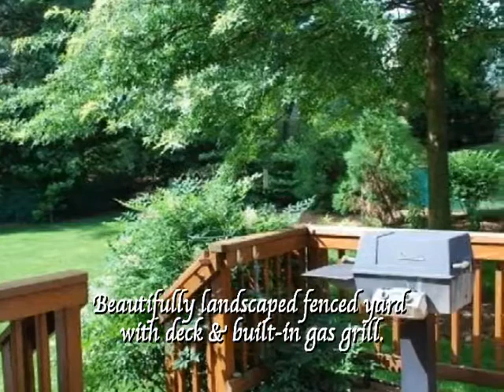Ideally Located!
1824 Clachen Court, Vienna, VA 22182
Donna Henshaw ASP
Beautiful brick front colonial with covered portico &amp; large sun room located on quiet court! MBR remodeled bath &amp; 2 walk-in closets! Spacious &amp; open great room, hardwood floors on levels, crown molding, finished basement, deck &amp; large level fenced yard! Updates include: remodeled kitchen, gas fireplace, roof, Leaf Guard gutters, vinyl siding, HVAC, garage cabinets &amp; more! Excellent school pyramid, walk to Wolftrap Elementary School!!
MLS: FX7093499
Price: $650,000
Bedrooms: 4
Bathrooms: 2.5
Sq Feet: 2,280
Lot Size: 11,367
Year Built: 1968
# of Floors: 3
Garage Size: 2